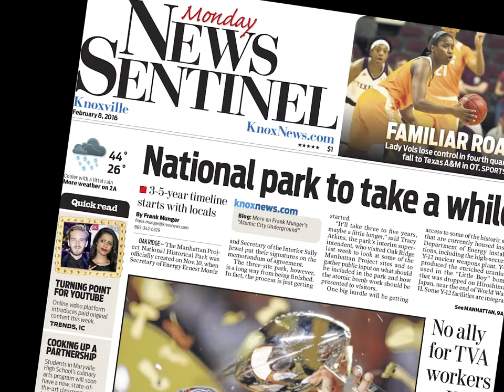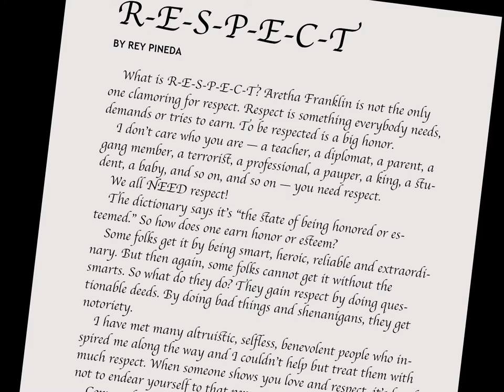Rey Pineda Portfolio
My art background is very extensive. I started as a comics illustrator, then became a puppeteer for television, a newspaper illustrator, a graphics journalist, writer, blogger, videographer and a musician. I suppose I am your artist's artist.
Some of my original art is still available for sale You can also order prints and they'll be shipped directly to your house.
To buy my cd album "A Trip To The Roots of the Blues" go
Peace.